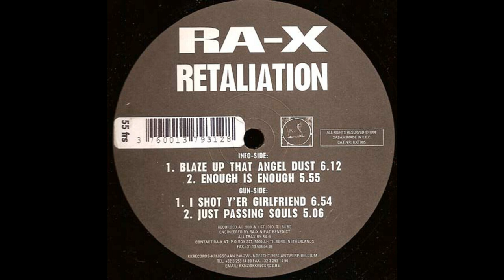Ra-X - Just Passing Souls (Techno 1998)